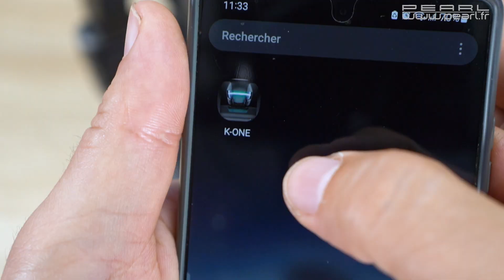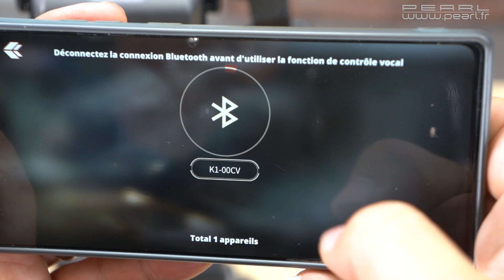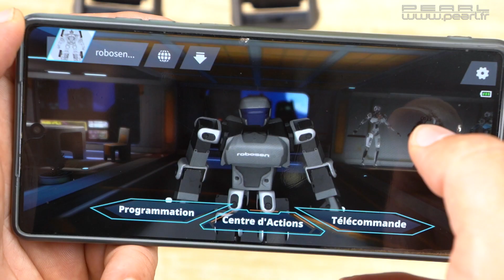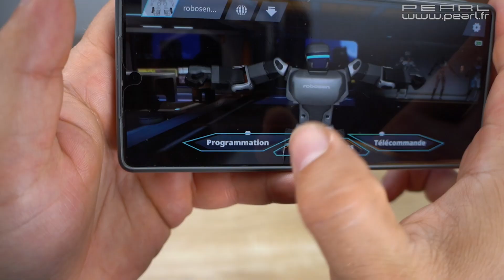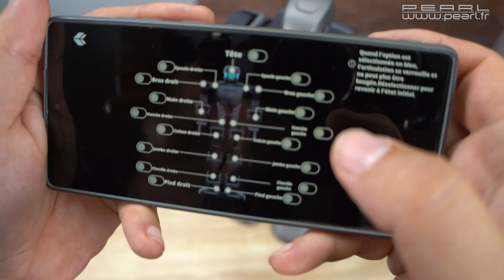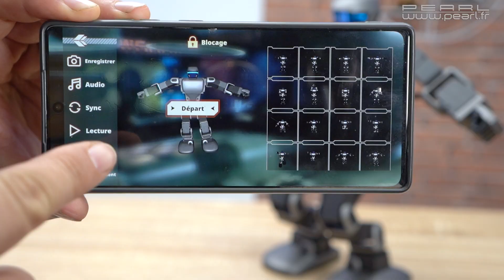Présentation et test du Robot K1 Pro de Robosen en français [PEARLTV.FR]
Robot K1 Pro
Véritable concentré d’années de recherche dans le domaine de la robotique, le robot humanoïde K1 Pro de la marque Robosen ouvre la porte au divertissement nouvelle génération. Le futur est déjà là !

Léger et mobile, le robot dispose de 17 articulations motorisées aux mouvements programmables pour effectuer des acrobaties en tous genres. Chacun de ses gestes peut être contrôlé par application disponible sur appareil mobile iOS et Android ou par commandes vocales !

Avec plus de 1700 composants électroniques intégrés, le robot K1 Pro est à la pointe de la technologie ! Une quarantaine de micropuces dotées d’algorithmes ultra-développés permettent au robot de se mouvoir comme un humain. Il peut marcher, danser ou effectuer des galipettes comme s’il était réellement vivant !

Le robot au design futuriste et minimaliste peut être utilisé partout. Grâce à des matériaux utilisés dans l’aérospatial et à un revêtement gris mat, il est le cadeau idéal pour tout amateur de nouvelles technologies.

Robot K1 Pro de la marque Robosen
Utilisable partout car léger et mobile
Contrôlable par application mobile disponible sur appareil mobile Android et iOS
Programmable via quatre modes de programmation
Haut-parleur intégré pour effets sonores et réponses du robot
18 micropuces pour contrôle des servomoteurs par jusqu’à 80 commandes vocales : avec microphone pour réaction aux commandes vocales
17 servomoteurs : 1 x poitrine, 3 x 2 bras et mains et 5 x 2 jambes et pieds
Fonction bluetooth low energy 4.2 pour connexion à l’application
Alimentation : batterie lithium-ion rechargeable
Coloris : gris mat
Dimensions de l’emballage (L x l x H) : 358 x 316 x 174 mm, poids de l’emballage : env. 2,1 kg
Figurine robotisée et articulée avec câble de données, bloc d’alimentation, housse de protection et mode d’emploi